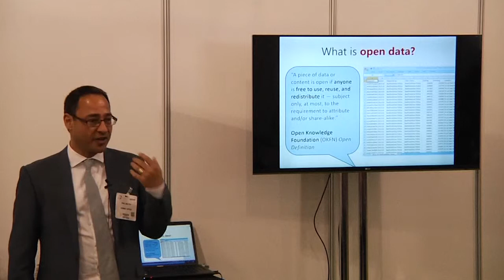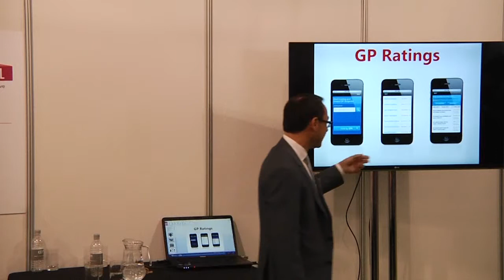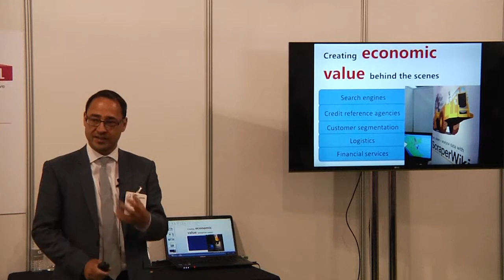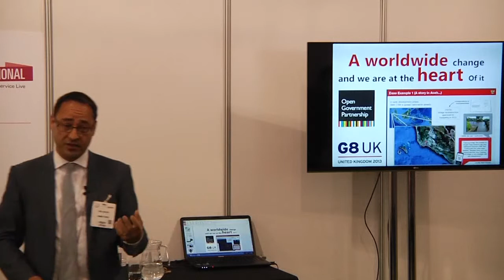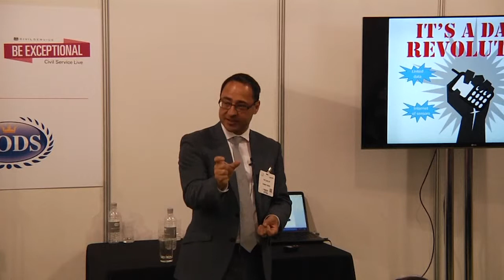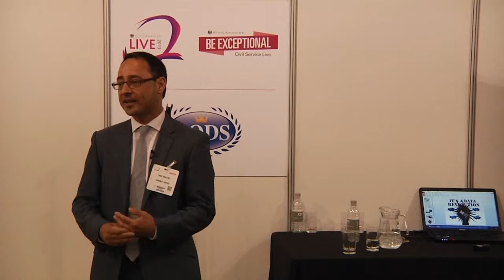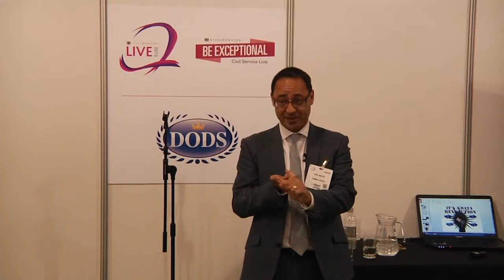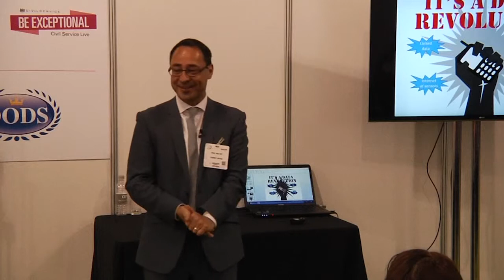Paul Maltby, Director, Cabinet Office, Data and Innovation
Paul Maltby, Director at the Cabinet Office, explains his responsibility for making the government more transparent, and how both the public and private sectors are using data to innovate.